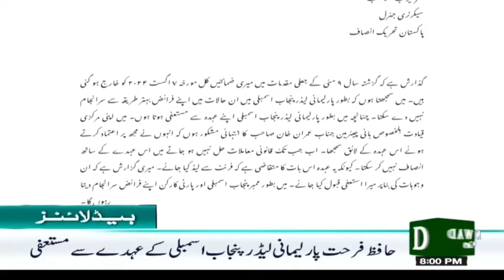Dawn News Headlines: 8 PM | 77th Independence Day Celebrations Across The Country | 14 Aug, 2024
77 ویں یوم آزادی پر ملک بھر میں جوش و خروش